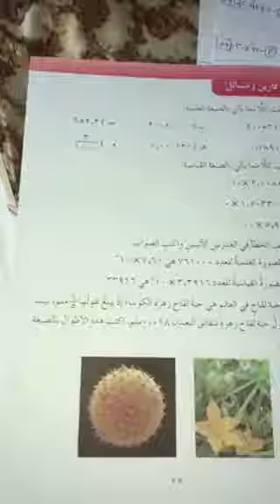ثامن رياضيات الثلاثاء ٢٢/٩/٢٠٢٠